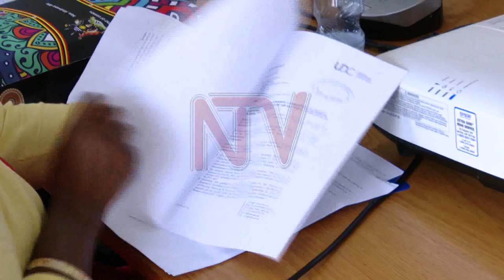Parliament to probe gov’t shareholding in Munyonyo Commonwealth resort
The trade and tourism committee of parliament has initiated a deeper inquiry to ascertain the interest government holds in the Munyonyo Commonwealth Resort Limited.This follows concerns by legislators after reports government shares had been backdated before they were transferred from the finance ministry to Uganda Development Corporation.The inconsistencies in the transfer of the this Wednesday were cited by UDC for preventing it from furnishing the sectoral committee about the necessary information on the investment.